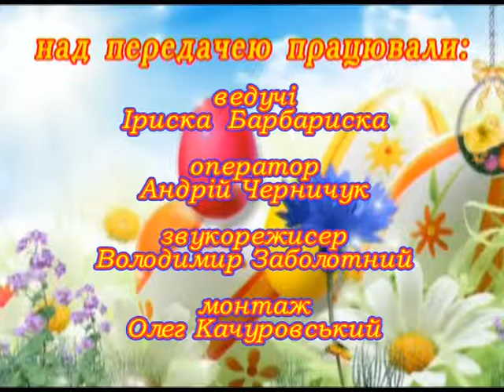Великдень з Ірискою і Барбарискою